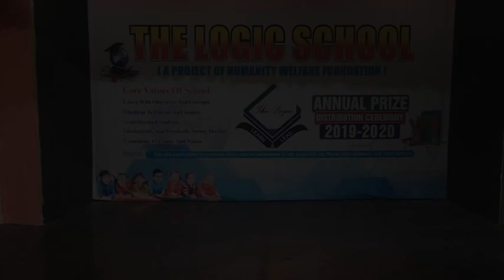Themed Performance (Flower Act )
Hello,
          In this Video i am gonna tell u about Annual Function Performance (Flower Act)
Students performed Excellent with fully collaboration.